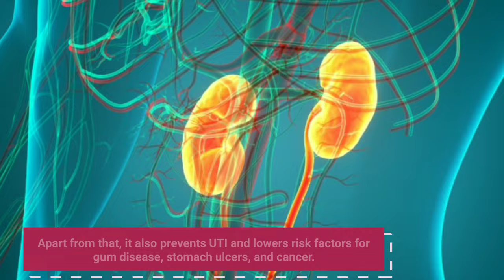Top 6 Healthy Foods To Unclog Arteries Naturally & Prevent Heart Attack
Top 6 Healthy Foods To Unclog Arteries Naturally & Prevent Heart Attack Healthy Treats

Wonder what foods to eat to Unclog Arteries Naturally & Prevent Heart Attack?
 Here are the top foods.

Welcome to Top 10 Food You Should Avoid or Eat To Get Healthy Naturally by Healthy treats ; a series where I try to tackle the most important health issues of the day in a natural and safe way. Remember to make your comments positive and uplifting even if you disagree with something that was said by me or others.

🌿 This is a  Health Channel that focuses on all aspects of Natural Holistic Health and Wellness   For Life. Learn to master holistic health, stay healthy naturally, live longer and have quality of life by learning how the body really works. This covers and explains health in an easy to understand way. There will be health tips like how to lose weight, what to eat, best nutrition, low carb diet, cold hands & feet, holistic health tips, lower blood pressure, reverse diabetes naturally, reduce stress, how to exercise, , stretches & more from Healthy Treats

healthy recipes
healthy
What do I eat to keep my heart-healthy?
How can I make my heart stronger
What are 10 healthy foods for your heart?

Sorry! You should contact your doctor to obtain advice with respect to any particular health issue or condition. Nothing here should be construed to form an doctor patient relationship. Also, some of the links in this post may be affiliate links, meaning, at no cost to you, I will earn a small commission if you click through and make a purchase. But if you click, it really helps me make more of these videos!

I will be sharing free health related contents in my channel. Also share to your friends and family.